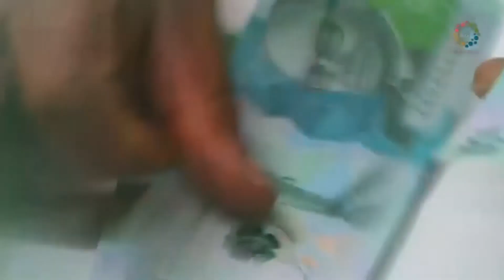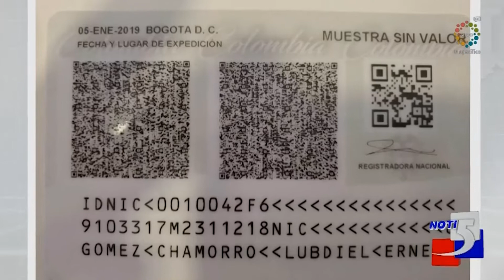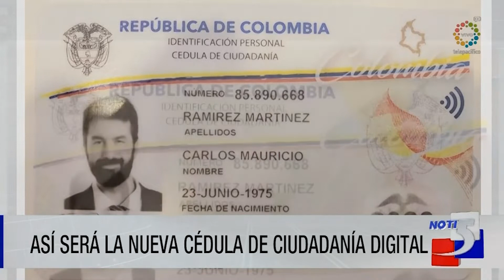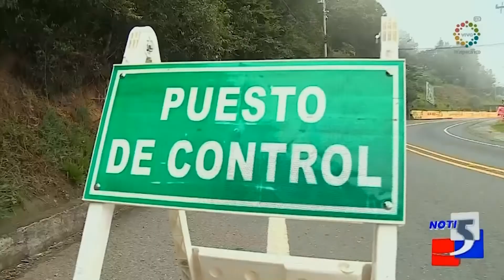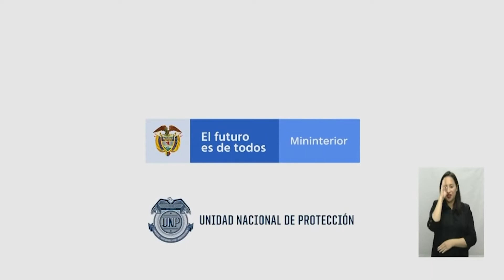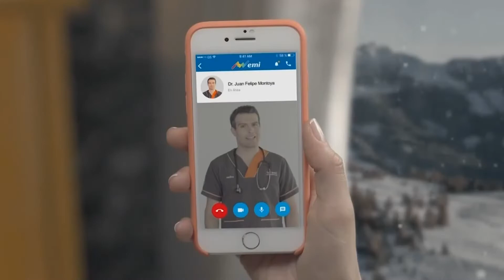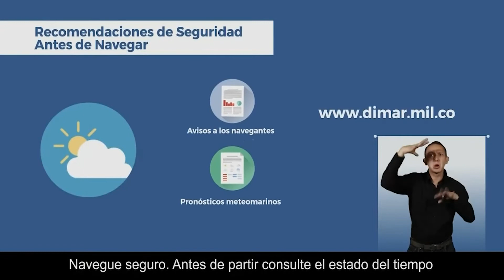Emisión central Noti5 Martes 21 de Enero 2020